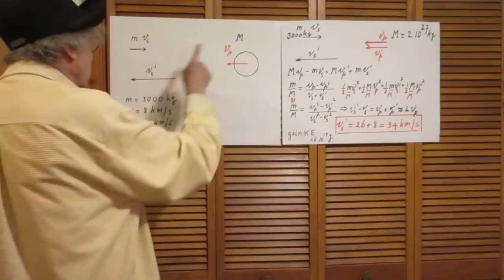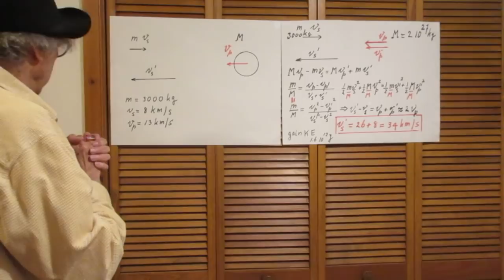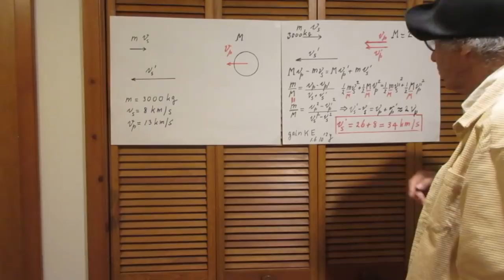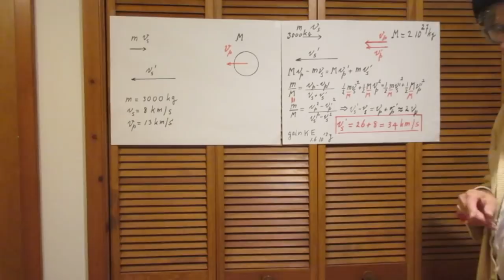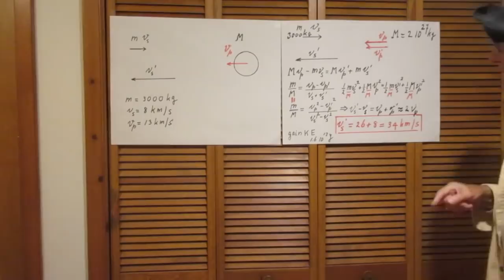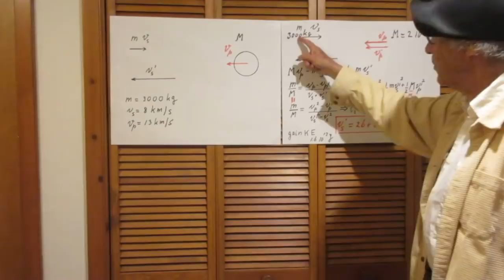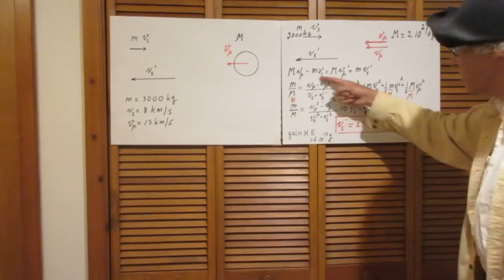Solution to Slingshot problem #51